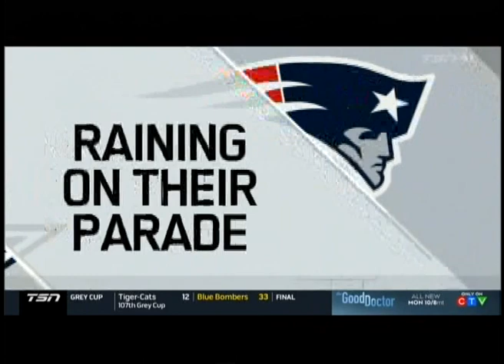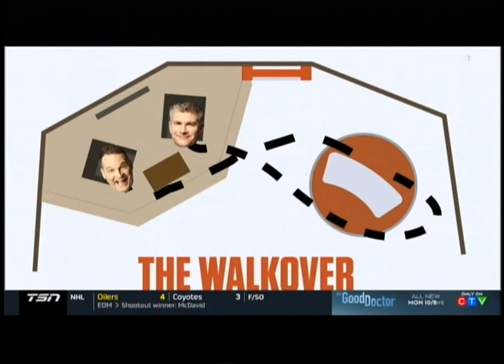SC with Jay and Dan - November 24, 2019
The day is here, Grey Cup Final!